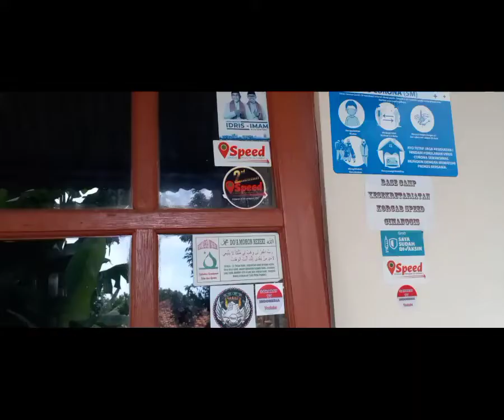Go I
Mencoba Menikmati Setiap putaran roda dan setiap hembusan Nafas ini